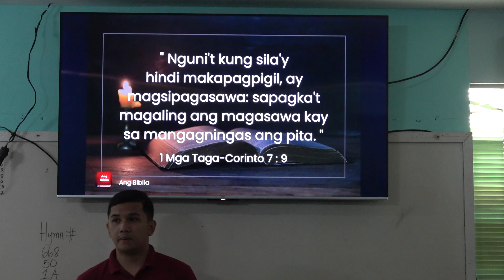20240901 Panuntunan sa Pag aasawa Part 4